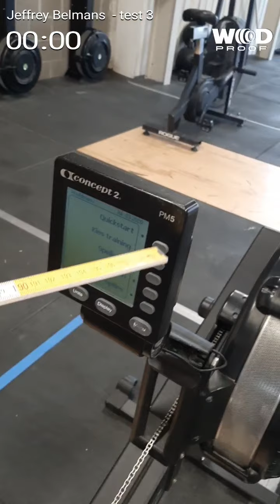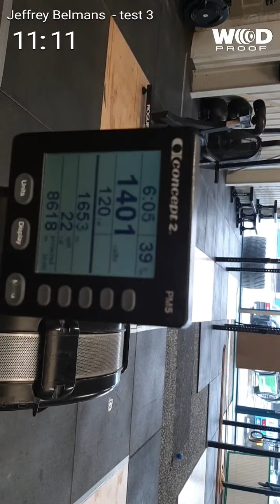test 3 11.08